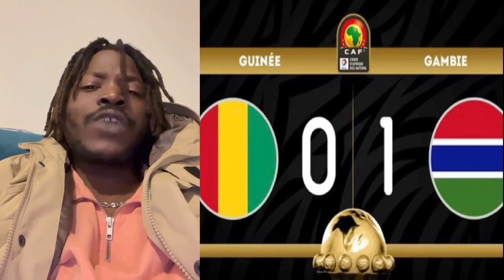QUALIFICATION DE LA GAMBIE :: SCANDALE A RÉPÉTITION DANS CETTE CAN